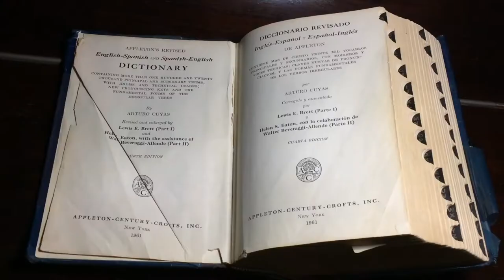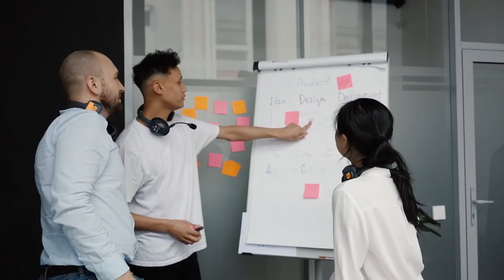Indéfinir la vie...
Dialogues du 21 - Acte 4 - Chapitre 4 - 21 mai 2022

Et si l'on indéfinissait la vie

Une création de : Anaé Le Mouellic, Alexis Leroy & Alizée Penel